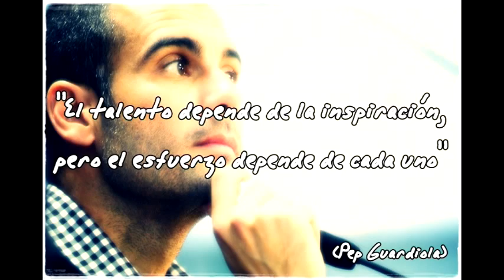matias rocha futbol II 2013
ahora para ver en celular y table...